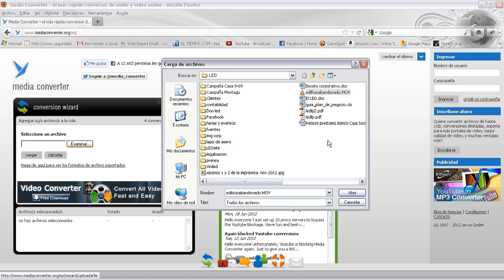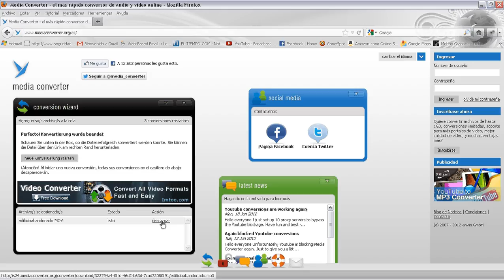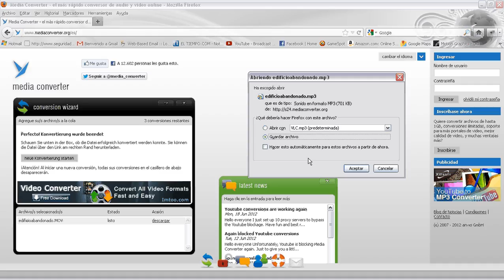Tutorial: Cómo convertir mis grabaciones a formato MP3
PARA CONVERTIR SUS GRABACIONES AL FORMATO MP3 PUEDE HACERLO EN ALGUNO DE ESTOS PROVEEDORES GRATUITOS:

Mediaconverter (Convierte de cualquier formato a MP3 con calidad media.)

Media.io (Convierte solamente archivos de AUDIO a MP3 en excelente calidad)